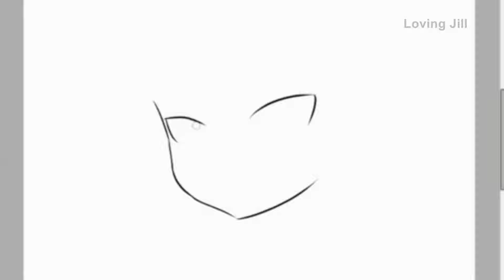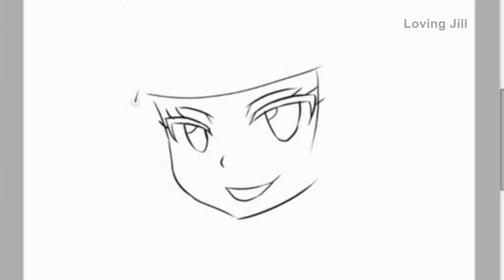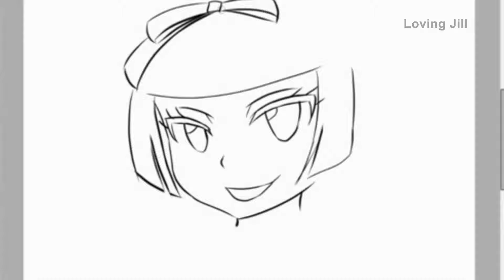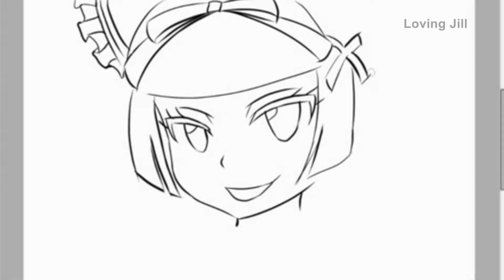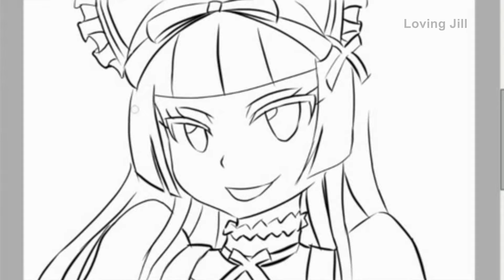[2016] SAI Drawing Rory Mercury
Music Title: Touchpoint
Artist: Audionautix
Duration: 4 minutes and 49 seconds